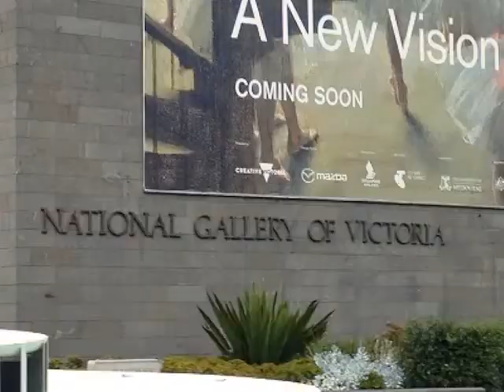地球３周君の風景動画（メルボルン編）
地球３周「たそがれ君」が作成した、オーストラリアはメルボルンの風景動画。
旅ブログもやってます。